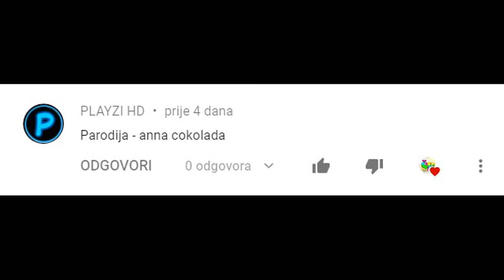ANNA - ČOKOLADA (PARODIJA)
INTRO/OUTRO muzika: Let 3 -Tazi ta 😁

⚠️ PAŽNJA! ⚠️